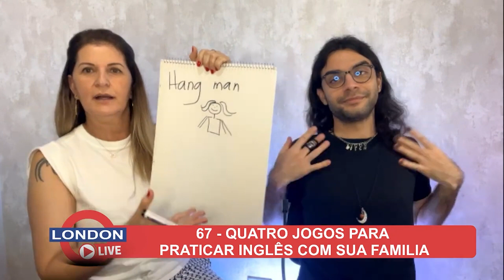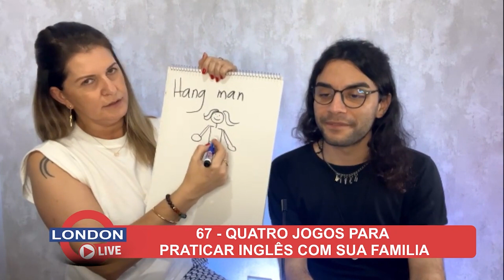LDN 220 - APRENDENDO INGLÊS COM JOGOS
Hello Guys
Seja muito bem-vindo a mais uma London Live

👉🏻 Assista agora a Live Completa: LONDON LIVE 67 - JOGOS PARA PRATICAR INGLÊS

🎥 LIVES TODAS TERÇAS E QUINTAS ÀS 20 HORAS